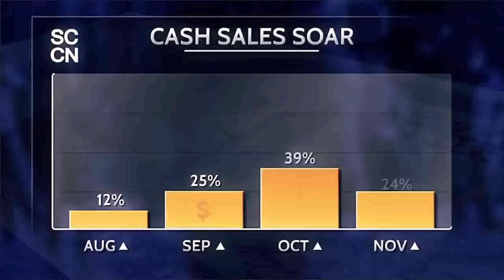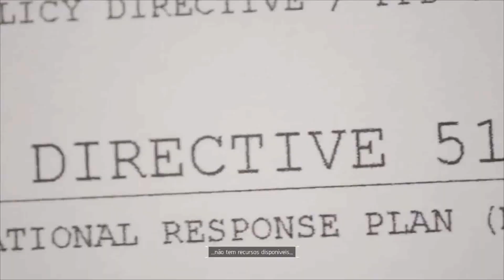The Division Qualquer Semelhança NÃO é Mera Coincidência!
The Division Qualquer Semelhança NÃO é Coincidência!

Seja bem-vindo(a) ao canal juniorfamiliapr!

✔ Nossas lives Aqui no Youtube as 19:00
✔ Nossos Vídeos Aqui no Youtube a 12:00